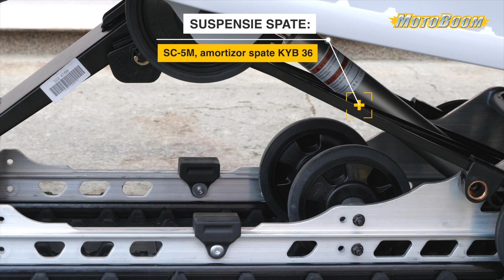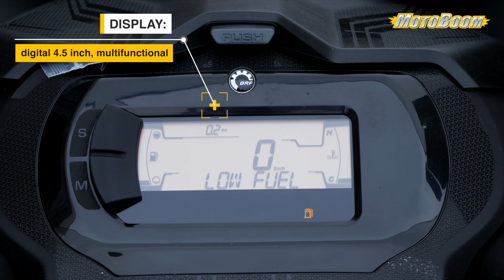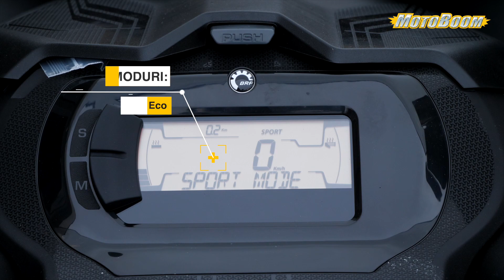Snowmobil Ski-Doo GT Sport 600 ACE 2024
Perfect pentru călătoriile lungi și aventurile în zăpadă, cu 𝗦𝗸𝗶-𝗗𝗼𝗼 𝗚𝗧 𝗦𝗽𝗼𝗿𝘁 𝟲𝟬𝟬 𝗔𝗖𝗘 te bucuri de un confort excelent și o manevrabilitate ușoară.

🔴 𝗦𝗼𝗹𝗶𝗰𝗶𝘁𝗮 𝗱𝗲𝘁𝗮𝗹𝗶𝗶 𝗳𝗶𝗻𝗮𝗻𝘁𝗮𝗿𝗲 / 𝗥𝗮𝘁𝗲 / 𝗟𝗲𝗮𝘀𝗶𝗻𝗴